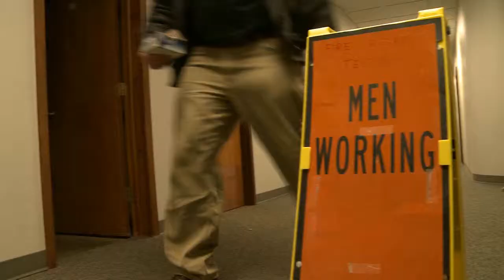McConnell Flyby // April 7, 2014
This week we explore the bond between the two folks that keep our fire alarms running, and let you know how you can donate to the Air Force Assistance Fund.